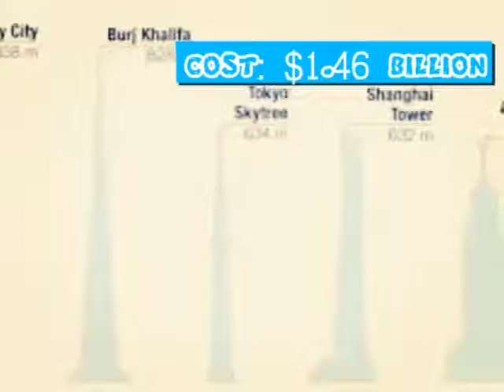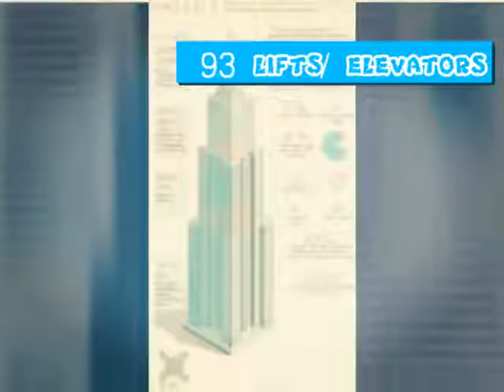Skyscraper Video #9: Sky City ( Changsha )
Sky City is a proposed supertall mixed-use building in Changsha, Hunan, China. It will have the height of 838 metres | 2,749 ft and 220 floors, 6 floors below ground. The building cost US$1.46 Billion or 9 Billion Chinese Yuan. The prospective builders, Broad Sustainable Building, estimated it would take just 90 days to construct it. Including the 120 days required for prefabrication before on-site work commences, the sum of time needed is 210 days. Pre-construction activities were halted in August 2013 after government regulators required additional approvals. If build, it will be the tallest building in the world preceded by Burj Khalifa with only 10 metres. As of May 2016, plans for the building's construction are stalled, and the foundations for the planned building are being used as a fish farm. On June 8, 2016 it was reported by the People's Daily that the project had been dropped due to protests over environmental damage to the Daze Lake wetland. The People's Daily said, "Central China's Hunan province finally announced a halt on its ambitious plan to build the world's tallest tower.

To Find Out More Information About Sky City ( Changsha )

Next skyscraper video: Sky City 1000 ( Japan )